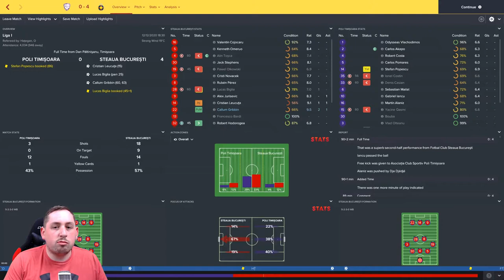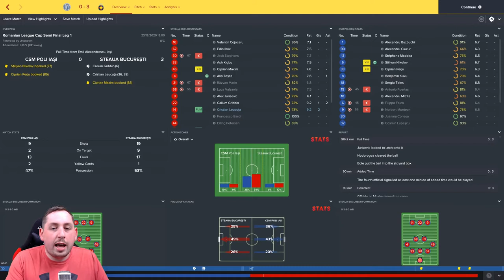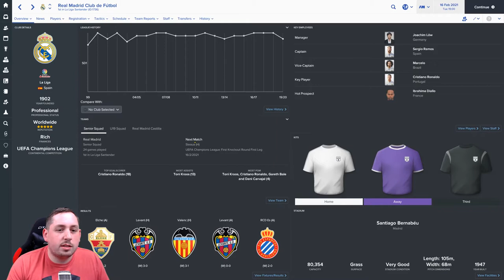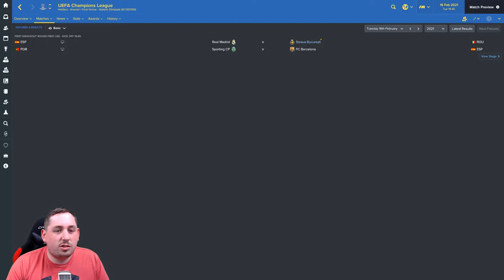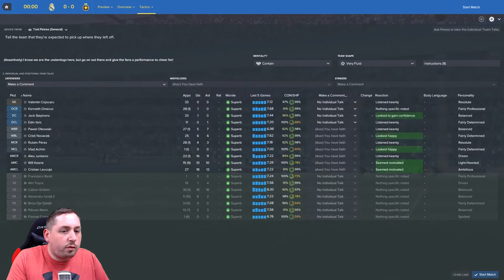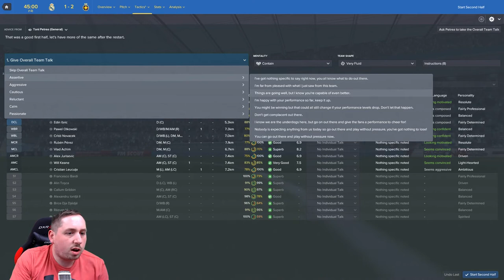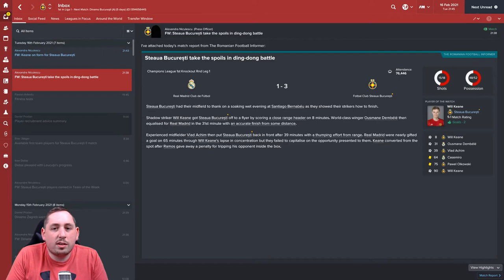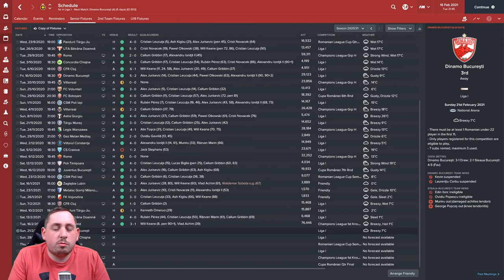Ros-Albastrii | S05 E07 | Football Manager 2017 | The Real Madrid Problem | The Red And Blues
Welcome back to the Ros-Albastrii, a Football Manager 2017 series following the progress of Steaua Bucuresti. In this episode we face The Real Madrid Problem.

Can The Red And Blues get anything away at the Bernabeu or will Joachim Low's men pick the Romanian's apart on home soil? It's only the first-leg so all still to play for so join us!

Jump back on the Ros-Albastrii journey, as we push hard to relive that magic night in 1986 once again!

Please drop a LIKE on the video if you enjoyed it!

Come back again soon :)